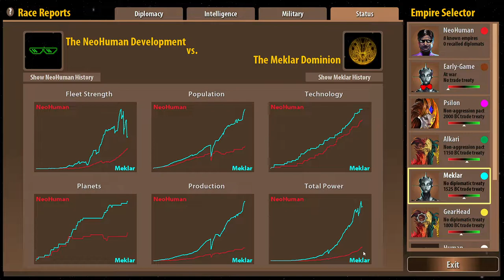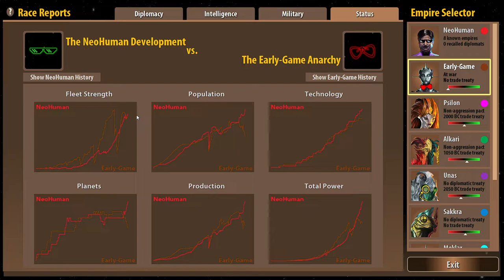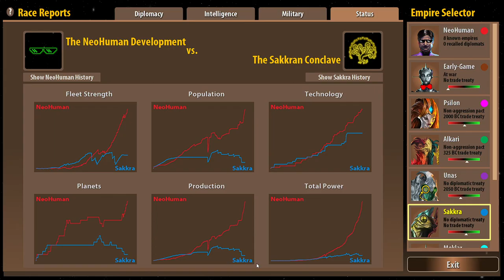We Solved Your Robot Infestation - Modded Remnants of the Precursors - NeoHuman - Let's Play #10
How many BM jokes can I make in one episode? The answer depends on how many times I have to beat back reinforcements from the Early Game -- who are currently facing a two front war between the Neo Humans and the Meklar.  Fortunately, I'm not facing the brunt of their forces or reinforcements, but their missiles ships are no slouch.  Still, progress is progress, and maybe we can turn the scrap metal into something useful.

Remnants of the Precursors is a rebuild of the 4x classic Master of Orion, a game that digs deep into the four fundamentals of explore, exploit, expand, and exterminate.  The game pits a number of different sci-fi races and cultures against each other both for galactic domination and to find out the truth behind old technology left by the aptly named Orions.  Players can choose to peacemonger their way into the helm of the galactic council, or you can design your own ships and obliterate other planets from orbit.  The important decisions come early, and the game gives you a lot of options for how to tackle problems.  But at the end of the day, not everyone you encounter will be friendly.  Is it time to open fire and engage?

We Solved Your Robot Infestation - Modded Remnants of the Precursors - NeoHuman - Let's Play #10 - Modnar MOD35a & RotP 0.94